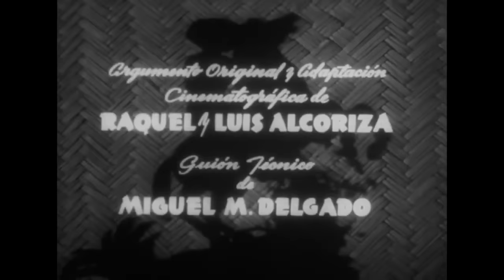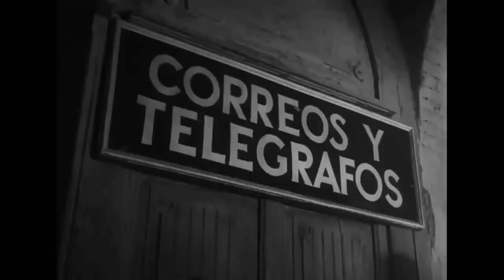Pelicula | TU SOLO TU | Luis Aguilar, Rosita Quintana | Drama | 1950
TU SOLO TU (Drama).- Un ranchero es contratado como mozo en una hacienda, para enseñar a montar a la hija del patrón, y se enamora de ella.

Reparto: Luis Aguilar, Rosita Quintana
Director: Miguel M. Delgado
Cinematografía: Ignacio Torres
Editor: Jorge Bustos
Guion: Luis Alcoriza, Janet Alcoriza
Año: 1950

No te pierdas nuestro contenido, visita Love Pelis PeliculasCompletas No te pierdas nuestro contenido, visita